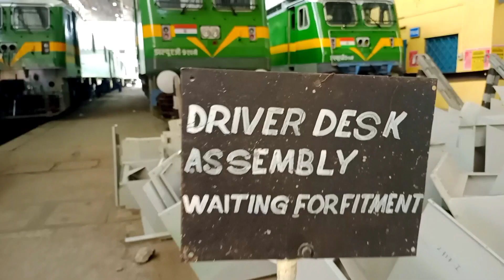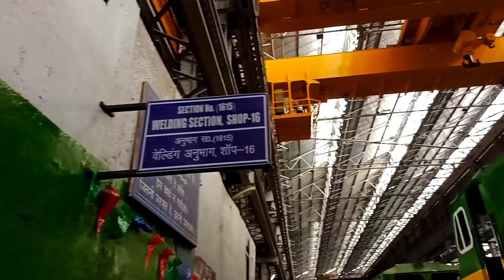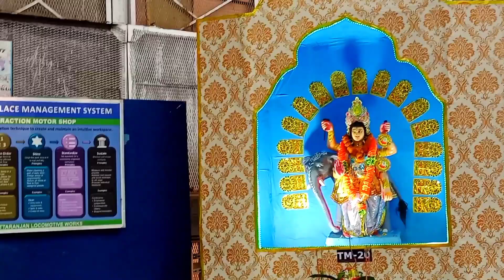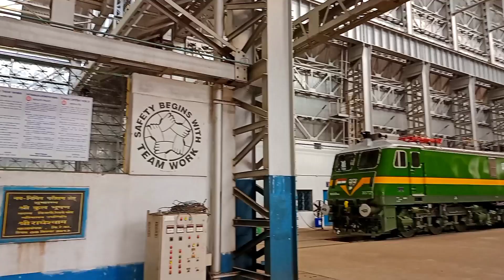India's 1st Indian Railway Locomotive Works 🤗 || CLW তে কীভাবে Electric Loco 🚂 তৈরি হয় দেখে নাও‌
Chittaranjan Locomotive Works (CLW), as it is known for the past 72 years, the leading railway locomotive manufacturer of the world, has been the flagship production unit of Indian Railways. CLW has remained pioneer in turning out electric locomotives to international standards, providing safe and comfortable journey for the railway passengers. CLW, thus plays a key role in making Indian Railway’s self reliance in the field of electric locomotive production, becoming a prime mover to the Indian economy.
  It has manufactured more than 11000 locomotives of various class since its inception which comprises; 2351 nos. of steam locomotives (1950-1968), 842 diesel locomotives (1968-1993) and 8089 electric locomotives of different types from 1961. About 90% of all electric locomotive ever used by IR have come from assembly lines of CLW.
  Chittaranjan Locomotive Works (CLW) achieved a remarkable accomplishment by producing record 486 Locomotives in Financial Year 2021-22 against the Railway Board’s production target of 485 locos. This feat has been achieved only 283 working days. It is the best ever loco production performance by CLW in any Financial Year.